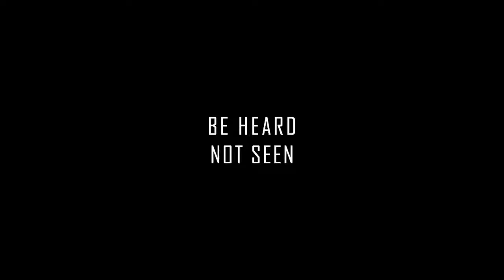Star Citizen - Aegis Eclipse Trailer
Join Star Citizen today - Fly your spaceship NOW!